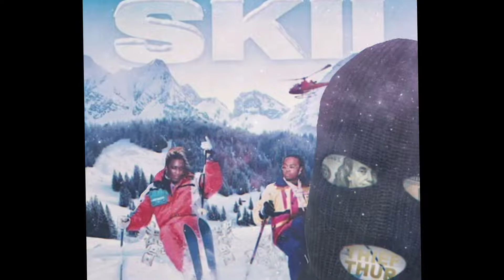SKII (THIEF THURSDAY) - Yung Shark